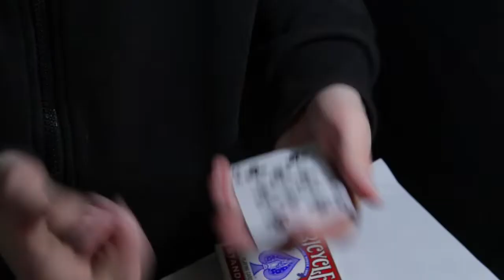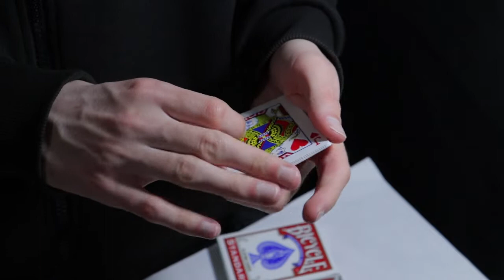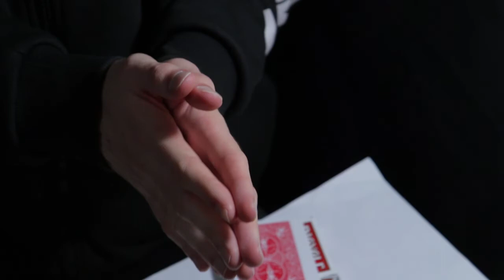100% ОБМАНЩИК , сложный классный фокус с картами обучение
В этом видео я покажу вам 100% обманщик , это сложный и классный фокус  с картами без подготовки с обычной колодой карт , а забыл сказать . конечно же и обучение )